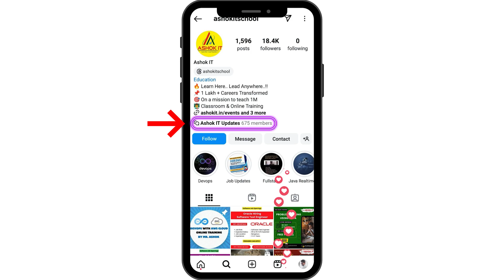Java Real-Time Project Development | SpringBoot and Microservices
Learn Java Real-Time Project Development with Spring Boot and Microservices.

1) 20+ Real-Time Tools
2) 2 Mini Projects
3) 1 Major Project (E-Commerce domain)
4) Live Coding
5) Linux Commands
6) AWS Cloud

💡 About Ashok IT  :

Ashok IT is the No.1 quality training institute in India for the candidates who want to build their future in Information Technology. We are into online training, class room training, corporate training and one to one training with more passion and dedication.

  🎈 Live Coding
  🎈 Real-time Environment
  🎈 Class Notes